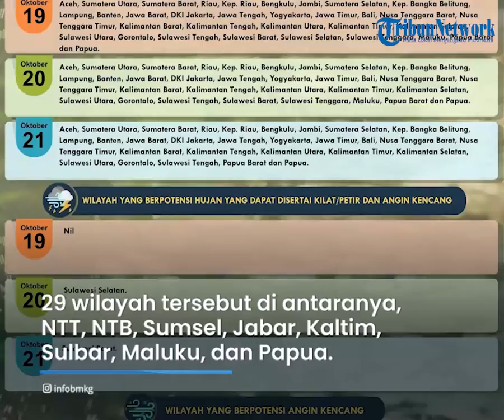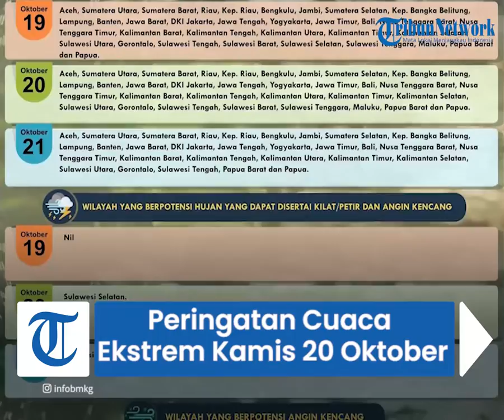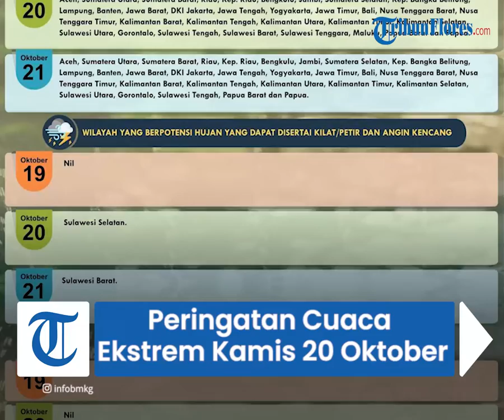Peringatan Dini Cuaca Ekstrem Kamis 20 Oktober: 29 Wilayah Berpotensi Hujan Lebat & Angin Kencang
TRIBUN-VIDEO.COM - Badan Meteorologi Klimatologi dan Geofisika (BMKG) telah merilis peringatan dini cuaca ekstrem di sejumlah wilayah, Kamis (20/10/2022).

BMKG juga memberikan peta sebaran gambaran potensi gelombang tinggi untuk beberapa perairan di Indonesia.

Dilansir TribunWow.com dari BMKG, berikut rincian peringatan dini cuaca ekstrem di Indonesia:

BMKG menyebutkan, siklon tropis NESAT terpantau di Laut China Selatan dengan kecepatan angin maksimum mencapai 75 kt dan tekanan udara minimum 965 hPa yang bergerak ke arah barat barat daya.

Intensitas siklon tropis Nesat diprakirakan akan menurun dalam 24 jam ke depan.

Pusat Tekanan Rendah terpantau di wilayah Laut Andaman yang membentuk daerah pertemuan dan perlambatan kecepatan angin (konvergensi), yang memanjang di sekitar wilayah pusat tekanan rendah tersebut.

Sirkulasi siklonik terpantau di wilayah Kalimantan Tengah bagian selatan yang membentuk daerah konvergensi yang memanjang dari Jawa Tengah hingga Kalimantan Tengah, dari Samudra Hindia selatan NTB hingga perairan utara Jawa Timur, dan dari Laut Flores hingga Laut Jawa.

Kondisi tersebut mampu meningkatkan potensi pertumbuhan awan hujan di sekitar wilayah pusat tekanan rendah/sirkulasi siklonik dan di sepanjang daerah konvergensi tersebut.

Wilayah yang berpotensi hujan lebat disertai kilat/petir dan angin kencang:

Aceh

Sumatera Utara

Sumatera Barat

Riau

Kep. Riau

Bengkulu

Jambi

Sumatera Selatan

Lampung

Banten

Jawa Barat

DKI Jakarta

Jawa Tengah

Yogyakarta

Jawa Timur

Kalimantan Barat

Kalimantan Tengah

Kalimantan Utara

Kalimantan Timur

Kalimantan Selatan

Sulawesi Utara

Sulawesi Tengah

Sulawesi Barat

Maluku

Papua Barat

Papua

Wilayah yang berpotensi hujan disertai kilat/petir dan angin kencang:

Bali

Potensi Tinggi Gelombang

Area Perairan dengan Gelombang Sedang (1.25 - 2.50 m)

Perairan Barat Aceh hingga Lampung

Samudra Hindia Barat Kep. Nias hingga Lampung

Selat Sunda bagian Selatan

Perairan Selatan Banten hingga P. Rote

Samudra Hindia Selatan Banten hingga Jawa Barat

Samudra Hindia Selatan Jawa Timur hingga P. Rote

Laut Sawu

Perairan Utara Sabang

Selat Malaka

Perairan Kep. Natuna

Perairan Raja Ampat

Perairan Merauke

Perairan Biak

Perairan Jayapura - Sarmi

Samudra Pasifik Utara Papua.

Area Perairan dengan Gelombang Tinggi (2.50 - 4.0 m)

Samudra Hindia Barat Aceh

Samudra Hindia Selatan Jawa Barat

Laut Natuna Utara. (TribunWow.com)

Artikel ini telah tayang di TribunWow.com dengan judul Peringatan Dini BMKG Besok Kamis 20 Oktober 2022: Bali Waspada Hujan Petir dan Angin Kencang,
Penulis: Lailatun Niqmah
Editor: Elfan Fajar Nugroho